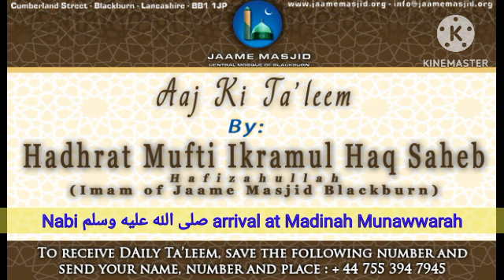Nabi صلى الله عليه وسلم arrival at Madinah Munawwarah : Aaj Ki Ta'leem : Hadhrat Mufti Ikramul Haq S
* *Aaj a Ki Ta'leem* *

*Nabi صلى الله عليه وسلم arrival at Madinah Munawwarah*

الْحَمْدُ لِلَّهِ الَّذِي تَوَاضَعَ كُلُّ شَيْءٍ لِعَظَمَتِهِ ، وَالْحَمْدُ لِلَّهِ الَّذِي ذَلَّ كُلُّ شَيْءٍ لِعِزَّتِهِ ، وَالْحَمْدُ لِلَّهِ الَّذِي خَضَعَ كُلُّ شَيْءٍ لِمُلْكِهِ ، وَالْحَمْدُ لِلَّهِ الَّذِي اِسْتَسْلَمَ كُلُّ شَيْءٍ لِقُدْرَتِهِ
اما بعد

_in seerah book, Hadhrat Maulana idrees kandhalwi RA mentioned that Nabi صلى الله عليه وسلم had been suffering for last 13 years in makkah mukarramah, but he didn't even give any indications towards any suffering or difficulties given by others... This is his great character_

_after this day, Nabi صلى الله عليه وسلم continued towards with the hijrat, going towards Madinah Munawwarah... Alhamdulillah He is travelling with banu najjar on his camel_

_All the families in Madinah Munawwarah are ready to host Nabi صلى الله عليه وسلم and are inviting Him.. But Nabi صلى الله عليه وسلم said my camel is under the order of Allah Ta'ala, my stay will be wherever the camel stops_

_if Nabi صلى الله عليه وسلم was to decide himself, other sahabas would be hurt and shaitan will take them to complain against Nabi صلى الله عليه وسلم... To prevent this, Allah Ta'ala will decide where the camel will stop.. And all will be happy_

_this camel kept walking. Hadhrat barra bin azib RA says all the men and women were happy with the arrival of Nabi صلى الله عليه وسلم.. Alhamdulillah we see this at the arrival of a great saint or personality.. All gather line up waiting... Celebrating_

_these children were waiting also for the arrival of Nabi صلى الله عليه وسلم and they sang the famous Nazam upon His arrival...:

Tala’al-badru ‘alayna
Min thaniyyat il-wada’
Wajaba al-shukru ‘alayna
Ma da’a lillahi da’

O the white moon rose over us
from the valley of Wada
And we owe it to show gratefulness
Where the call is to Allah

Ayyuha al-mab’uthu fina
Ji’ta bi-al-amri al-muta’
Ji’ta sharrafta al-madinah
Marhaban ya khayra da’

O you who were raised amongst us
Coming with a word to be obeyed
You have brought to this city nobleness
Welcome! Best caller to God’s way

_Nabi صلى الله عليه وسلم has been compared to the moon, but the reality is Nabi صلى الله عليه وسلم is greater than the moon_

_this was the day of celebration upon the arrival of Nabi صلى الله عليه وسلم where everything seem to be bright and shiny... Then we have the narration of Hadhrat Anas RA who says after the demise of Nabi صلى الله عليه وسلم that it seem like the light had disappeared, Madinah Munawwarah had become dark, even the animals felt the difference, one of the animals of Nabi صلى الله عليه وسلم even passed away few days later after suffering the pain_

_Alhamdulillah, we have the Deen and the lifestyle of this great Nabi صلى الله عليه وسلم for us to follow and also shine...be successful in this world and Hereafter_

_we should also make efforts in following this deen and we will see the help of Allah Ta'ala_

_we ask Allah Ta'ala to grant us all the ability to practice upon what we have heard. Ameen_

*17 Safr 1446AH*
*21 August 2024*

📱 *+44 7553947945* to receive daily Ta'leem
Or join the community using this link:

JAAME MASJID is now LIVE with eMasjid Live

please benefit & share with others